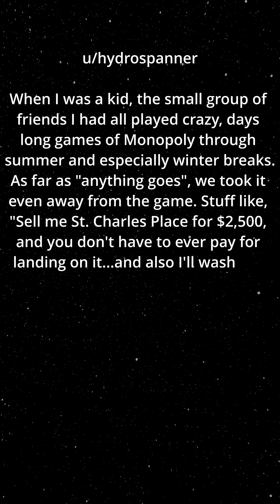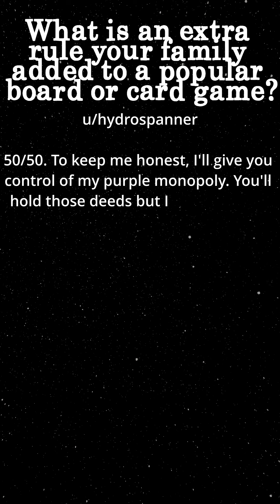What House Rules Have You Added to Board Games AskReddit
Pardon the interrufftion, but consider supporting furry friends and your own local Humane Society! Whatevfur you can do to helps immensely! Your help can come in the form of donations, awareness/education, and of course adoption! Anything is PAW-sible when a community comes together, so don't proCATstinate and find your doggleganger today! Today's humane society highlight is...
ASPCA
The American Society for the Prevention of Cruelty to Animals® (ASPCA®) was the first humane society to be established in North America and is, today, one of the largest in the world.